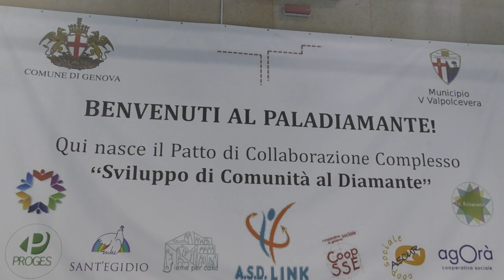Ecole de Savate: un 2022 con il pollice all'insù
Alessio Murabito, tecnico dell'Ecole de Savate et Chausson de Rue, parla della stagione vissuta dalla società attiva nell'imperiese grazie alla straordinaria opera del maestro Luigi Alessandri e del suo appassionato staff.